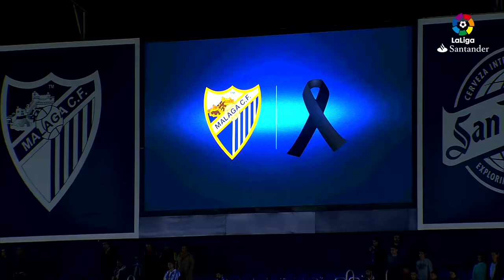Mejor Parada J15: Guillermo 'Memo' Ochoa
Memo Ochoa hace el paradón de la jornada 15 en el Málaga CF vs Granada CF LaLiga Santander 2016/2017